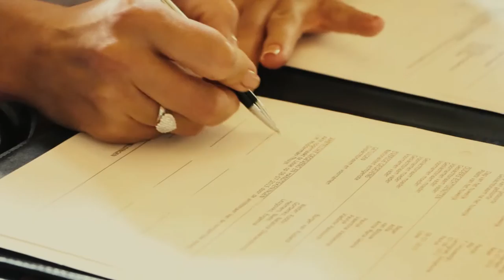Trouwen kasteel Keukenhof Lisse Bruiloft Video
Sprookjeshuwelijk van deze bruid en bruidegom vond plaats in een echte kasteel tussen de mooiste tulpenvelden, in kasteel Keukenhof te Lisse.
Prachtige diamanten ring in hart-vorm is een echt pronkstuk om de vinger van de bruid en de exclusieve designers trouwjurk maakten het beeld af.